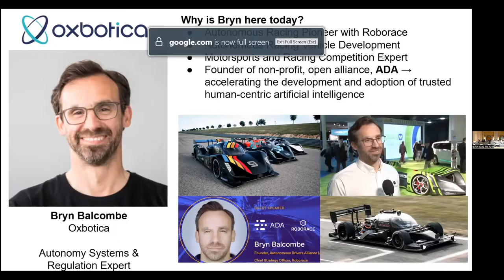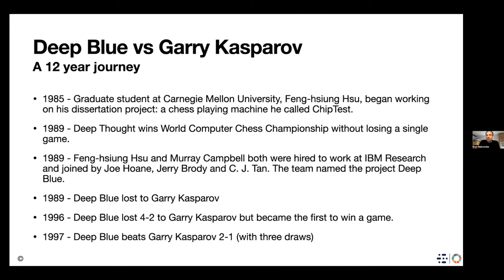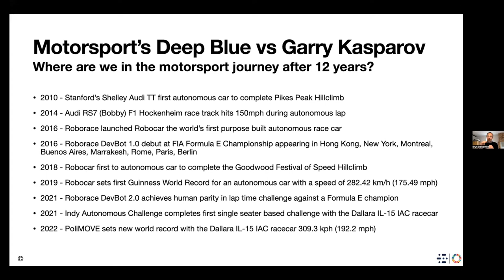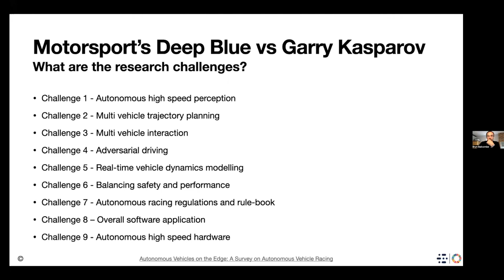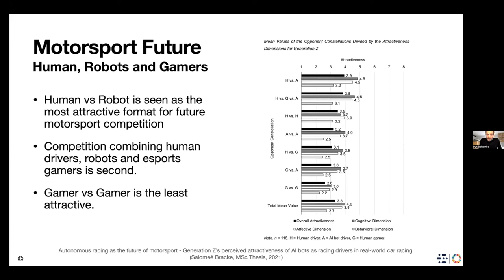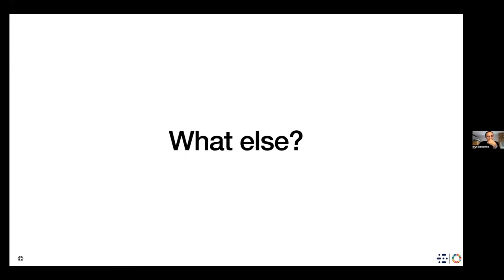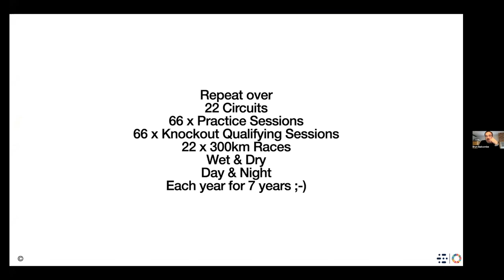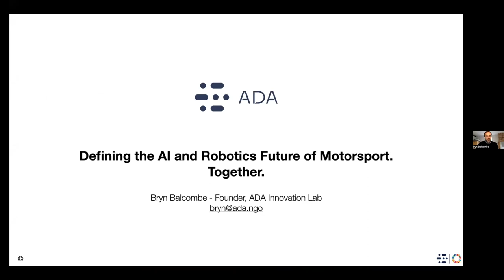ICRA 2022 Autonomous Racing - Bryn Balcombe: The steps towards motorsport’s Kasparov vs Deep Blue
Invited Session 1 - Talk 1:
Bryn Balcombe (Oxbotica): The steps towards motorsport’s Kasparov vs Deep Blue

Bryn Balcombe is Autonomy Systems and Regulatory Expert at Oxbotica, a global leader in open autonomous vehicle software. He is the Founder of the Autonomous Drivers Alliance (ADA) and previously served as Chief Strategy Officer for Roborace, a motorsport competition for human and AI drivers, designed to accelerate the research and development of Vehicle Intelligence and human machine interfaces required for transportation of the future. His previous experience comes from Formula One where he architected and patented vehicle to infrastructure communication systems and developed
the F1 Group’s first global media network. He has also consulted on technology strategy for international organisations and holds a BEng in Mechanical Engineering & Vehicle Design. Balcombe is the chairman of ITU-T Focus Group on AI for Autonomous and Assisted Driving (FG-AI4AD).

From the ICRA 2022 Full-Day Workshop on Opportunities and Challenges with Autonomous Racing.

Workshop Chairs:
Johannes Betz (University of Pennsylvania)
Madhur Behl (University of Virginia)
Rahul Mangharm (University of Pennsylvania)
Venkat Krovi (Clemson University)